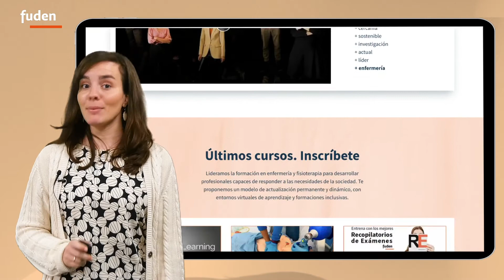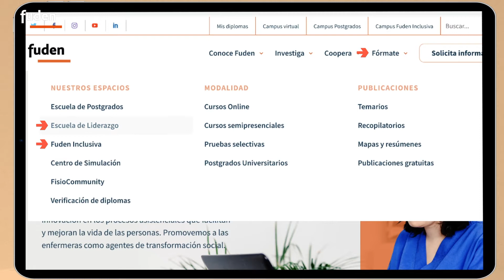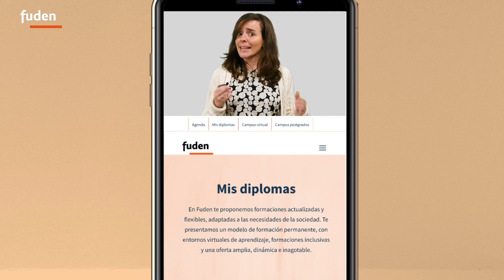Conoce la nueva web de Fuden con este videotutorial | Fuden TV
Irene García, responsable de Frecuencia Enfermera Radio, nos explica la nueva web de la fundación para el Desarrollo de la Enfermería paso a paso. ¿Qué podemos encontrar en ella?